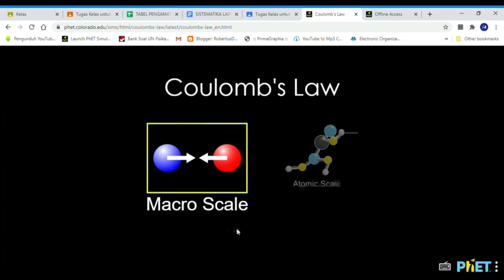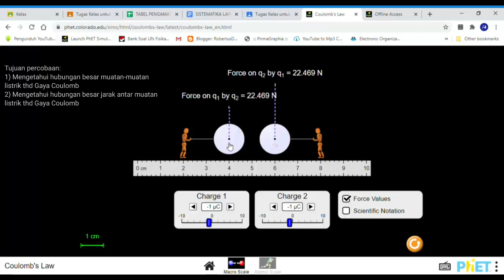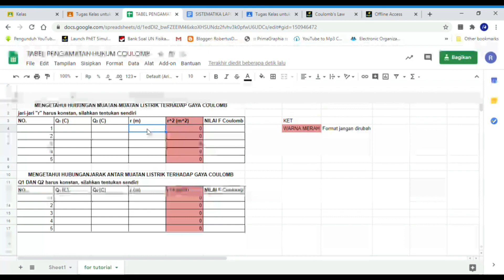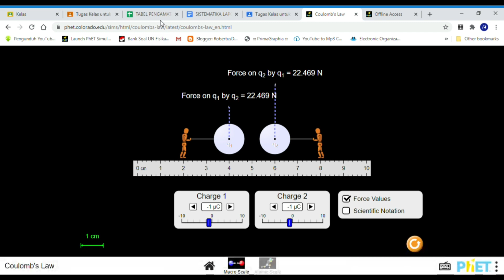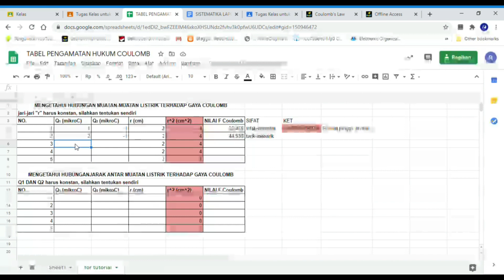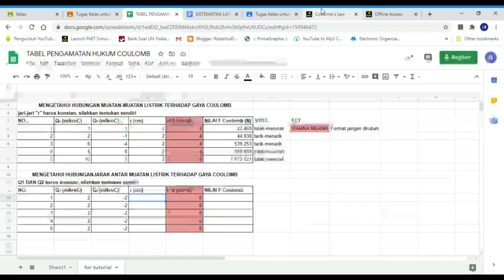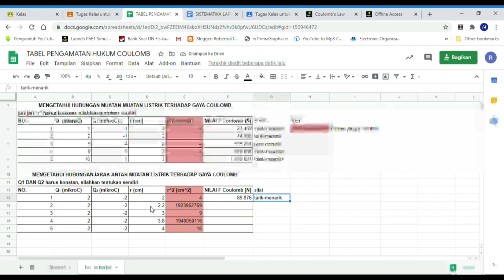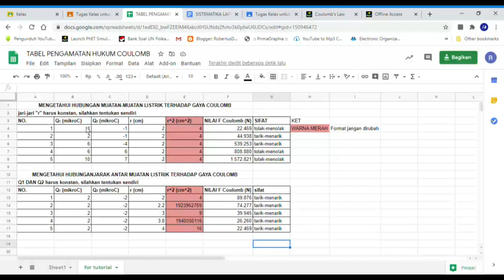PRAKTIKUM VIRTUAL with PHET SIMULATION - MENGANALISIS HUKUM COULOMB - IX IPA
Di video ini, anak-anak didik sekalian akan belajar bagaimana Hukum Coulomb terbentuk.
Bagaimana hubungan matematis antara muatan-muatan listrik, jarak antar muatan, dengan gaya coulombnya.